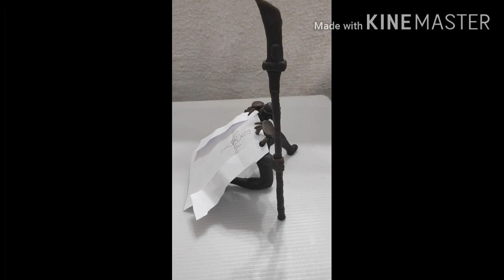HERO WHITEBEARD DENGAN MENGGUNAKAN TANAH LIAT(BUILD HERO WHITEBEARD USING CLAY)